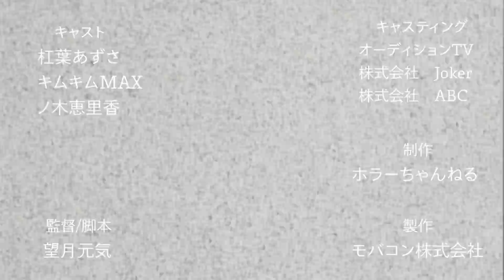身の毛もよだつホラー短編集『匿名中傷』【怖い話】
『スマホの向こうのお前、見えてるからな。』
匿名という脆い隠れ蓑が生む怪異は、常に日常に潜んでいるーーー。